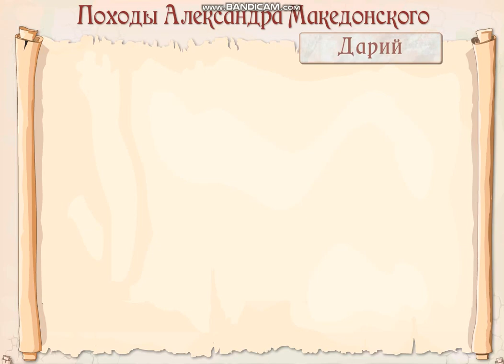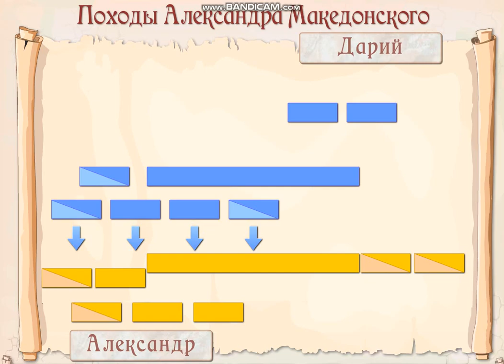Походы Александра Македонского